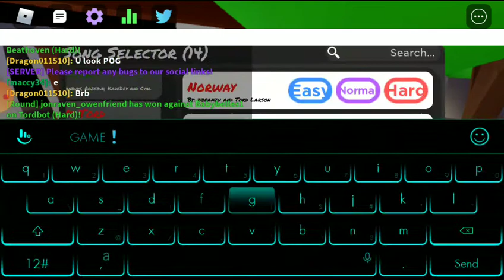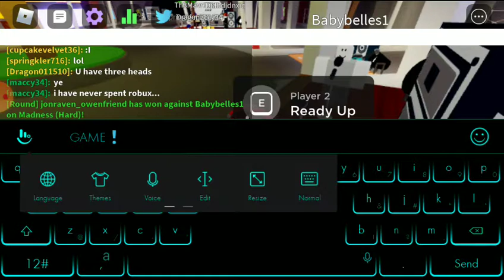kinda show casing admiral animation